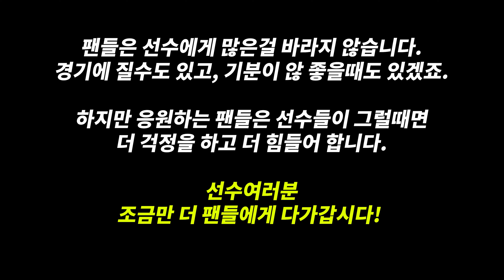프로농구 팬 서비스는 소문대로 안 좋을까? - 안양 KGC 인삼공사 , KBL , 한국스포츠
*선수이름 틀린게 있다면 댓글로 남겨주세요*

농구 팬 서비스 좋았습니다.
많은분들께서 이야기 해서 좋아진건지 원래도 좋았는지는
제가 확답은 못드리지만, 충분히 좋아지고 있는것 같았고,
자연스러웠습니다.

일부의 부정적인 이야기만으로 모든 단체를 비난함도
어쩔수 없겠지만, 실제로 가서 본 팬 서비스는 듣던것과는
다른 친절함과 팬들과의 교감이 많았던것 같았습니다.

이외에도 많은 스포츠 현장에가서 팬 서비스 영상과
현장영상을 담아 오겠습니다!

그리고 프로농구도 많이 사랑해주세요!!

그럼 이만~!!! 재밌게 봐주세요